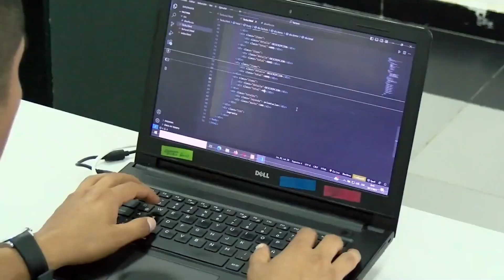CURSOS INSTITUTO SUPERIOR TENA - ALLYTV NAPO